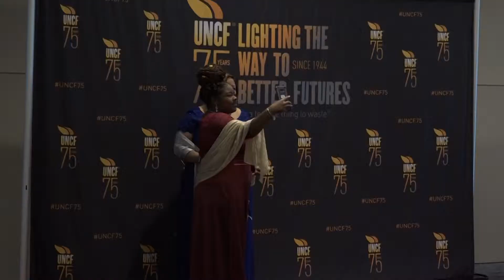The UNCF Mayor's Masked Ball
The United Negro College Fund celebrates it's 7th Annual Mayor's Masked Ball at the Pennsylvania Convention Center.